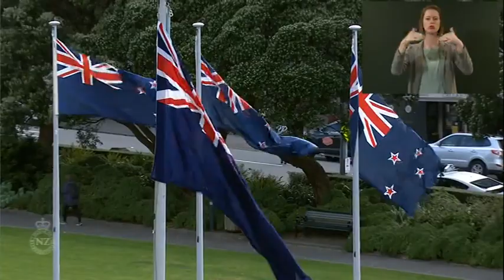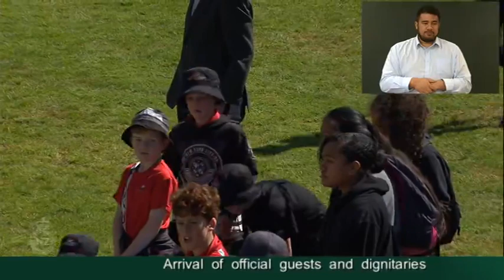Arrival of official guests and dignitaries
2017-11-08 - Arrival of official guests and dignitaries